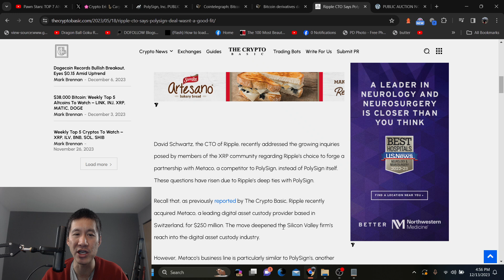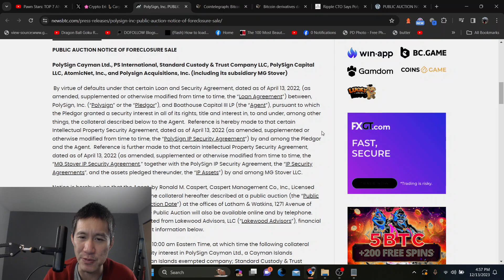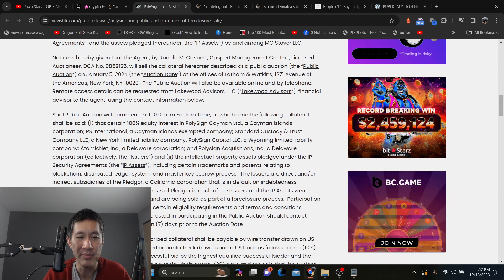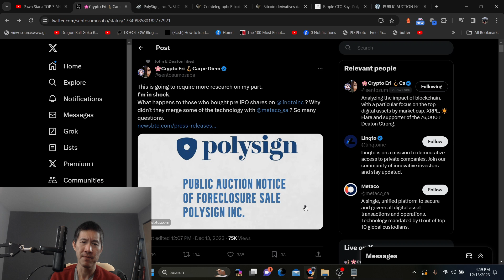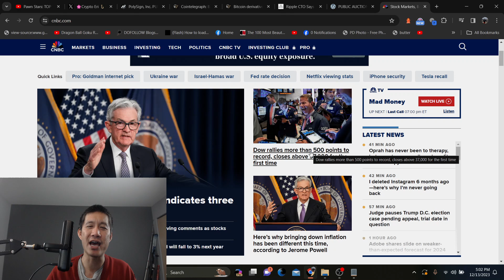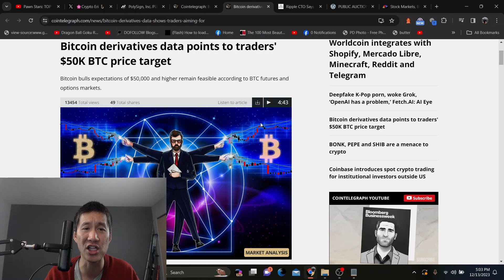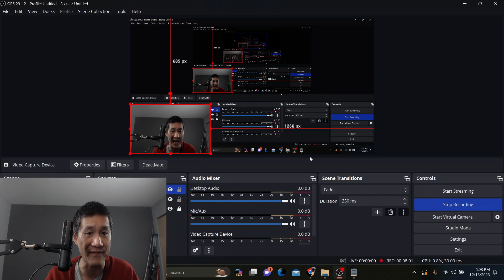XRP affiliated company Polysign dies! Bitcoin Derivatives Data point to $50k by Year's End.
David Schwartz's Polysign has died after it defaulted on its debt. It will be liquidated. Data on Bitcoin point to $50k.
Paypal -- archbob12@Gmail
Venmo -- @BobChenUltimate

ADA

addr1qxa844x2nm493q6pc9afl95v957aese7tathv3qmwq48mzc5dwfgxsjkqlnetr8y8t5ztrhczdpv0se8kf8l5wv74z7qgxsnf6

Vechain
 0x41aea376d651d90d53f76ce280c05855db105007

Tron

TXJw7F9mZbiXz6EJcpo656BYU7h8mosNEY

ICX

hx52f439bd40bdaa1f13b1a93697d45ad5fa73d36e